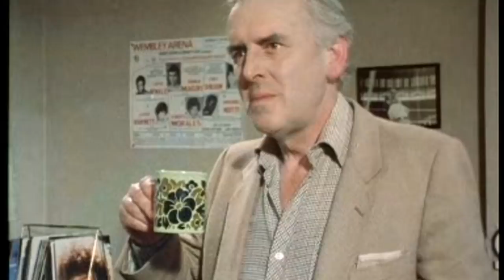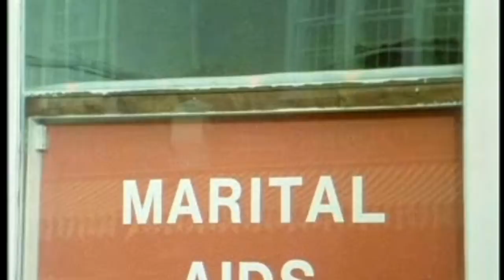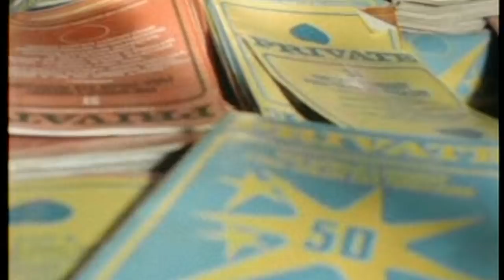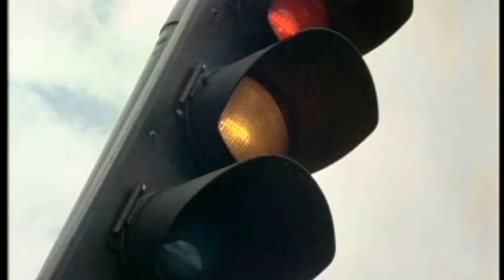Minder 80s TV (1982) SE3 EP06 - Another Bride, Another Groom.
Arthur is organizing the limousine for his niece Trina's wedding with Terry as the chauffeur. To Terry's annoyance Arthur decides they must use the car to get rid of a load of pornographic magazines he has bought believing them to be books. The owner of the magazines and a corrupt policeman out to blackmail Arthur give chase.